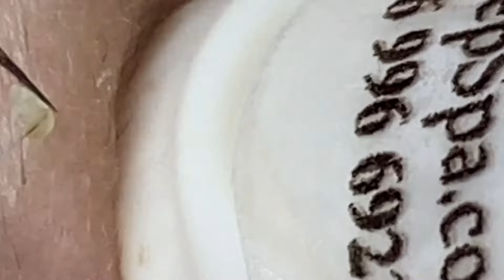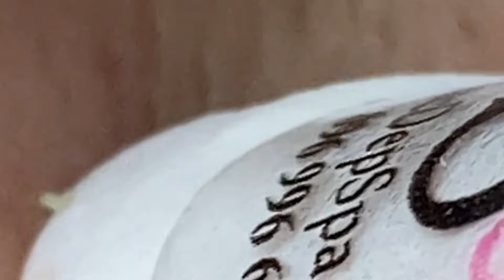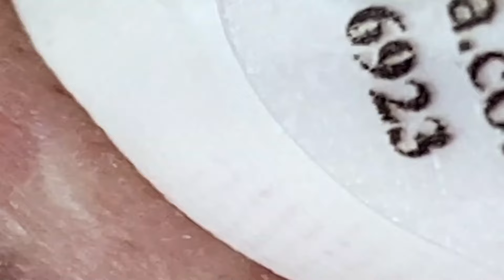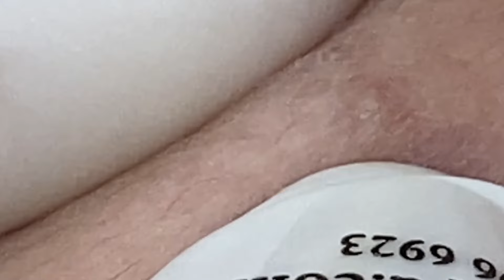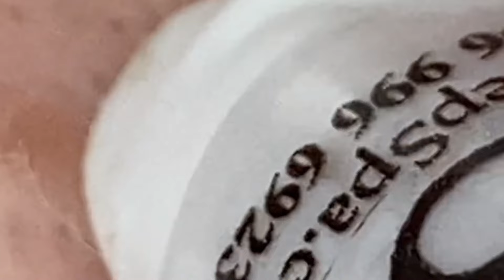𝐑𝐞𝐥𝐚𝐱 𝐄𝐯𝐞𝐫𝐲 𝐃𝐚𝐲 𝐖𝐢𝐭𝐡 𝐒𝐩𝐚 #1031